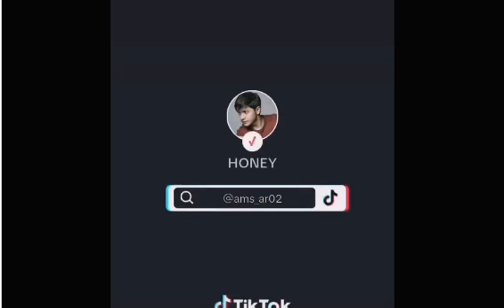LATEST ISYU Joey De Leon Binatikos ang mga Naninira sa Kanya Maine ginagamit pa rin kahit wala sa E.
LATEST ISYU Joey De Leon Binatikos ang mga Naninira sa Kanya Maine Mendoza ginagamit pa rin kahit wala sa E.A.,T